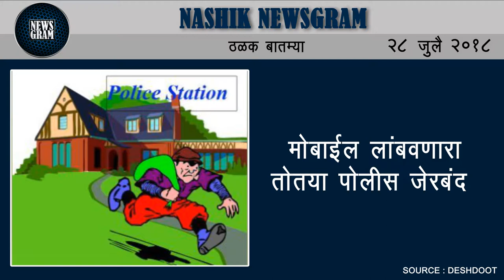Nashik Newsgram | Nashik News | Today's News Headlines | 28 July 2018